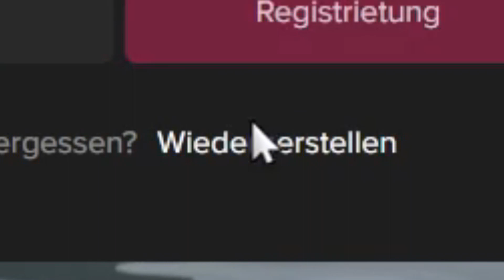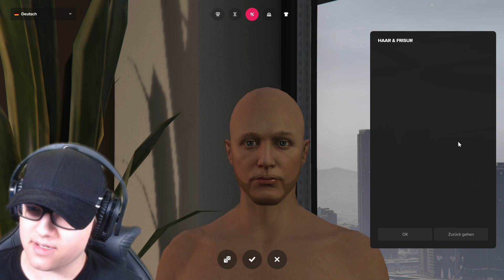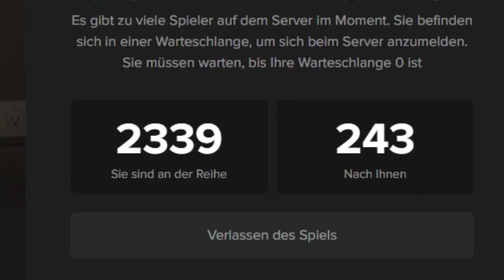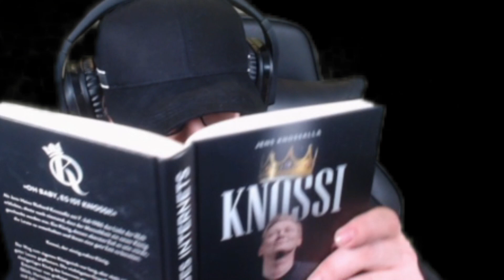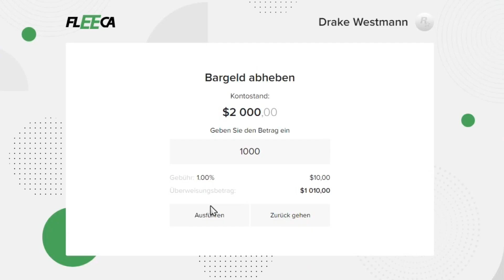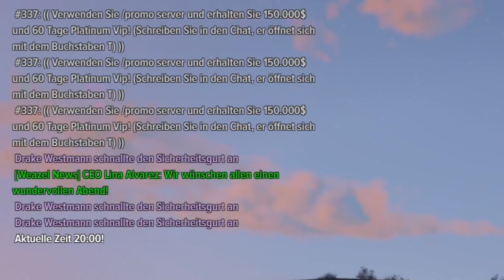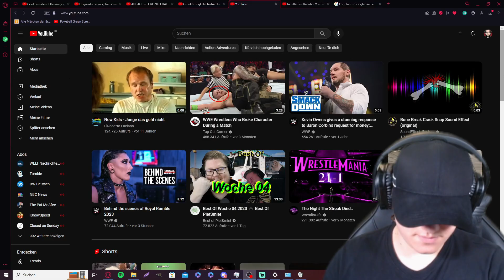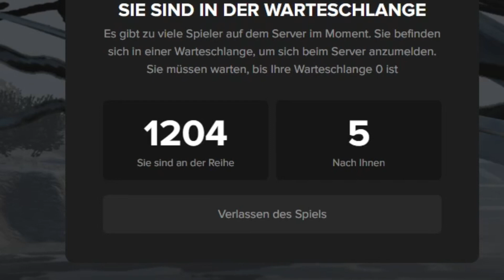Majestic RP - Ich verliere meinen Verstand!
Ich war auf dem neuesten GTA RP Server schlecht hin und stand kurz davor meinen Verstand zu verlieren LOL  Das nächste Video ist bereits in der Produktion :-) Wenn ihr mehr von Majestic sehen wollt, lasst es mich wissen in den Kommentaren.

Equipment:
Gaming-Stuhl: TESORO Alpharon S1 Gaming Stuhl (Schwarz)
Mikrofon: Trust Gaming GXT 252 Emita Plus (Schwarz)
Kopfhörer: SONY MDR-RF855RK Over-ear Funkkopfhörer (Schwarz)
Boxen: TRUST Trust GXT 628 2.1 Gaming Lautsprecher (Schwarz+LED)
Stimmenverzerrer: Voicemod
Tastatur: TRUST GXT 856 Torac Metallene, Gaming Tastatur
Maus: TRUST GXT 130 Gaming Maus (Schwarz/Rot)

PC:
Gehäuse: Kolink Observatory Lite Mesh RGB
Netzteil: be quiet! ATX 600W System Power 9
Mainboard: GigaByte B550 Gaming X V2
Prozessor: AMD Ryzen 5 3600
Grafikkarte: ZOTAC GeForce RTX 3060 TWIN EDGE OC 12GB
RAM: Corsair Vengeance RGB Pro 16GB DDR4-3600
Festplatten: Transcend 220S 1TB Interne M.2 PCIe sowie 2 TB S-ATA